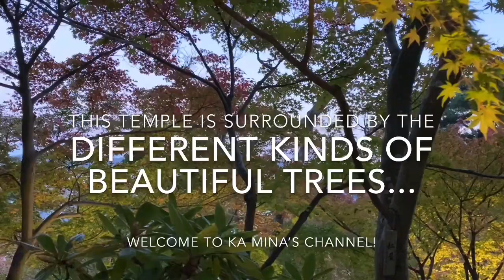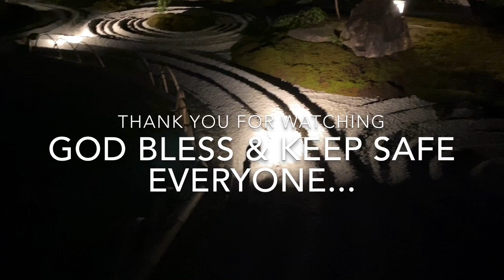Great Kannon vlog#10